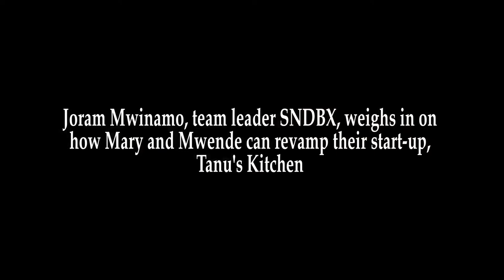Home Based spice manufacturers seeks funding to expand their business - Tanus Kitchen's story